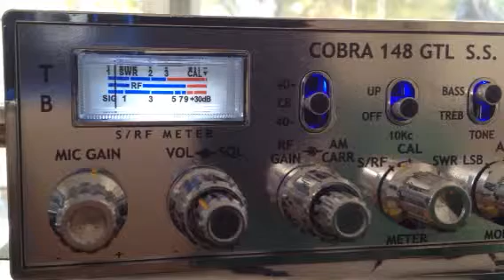♠️Ace of Spades, Space Hog 🚀, Cisco Kid Ky 🔫, Top Gunn 123 🎯, Real Deal, 706 in the Bam 👺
Coming into Santa Cruz California on CB Channel 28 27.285 Good Time Gang